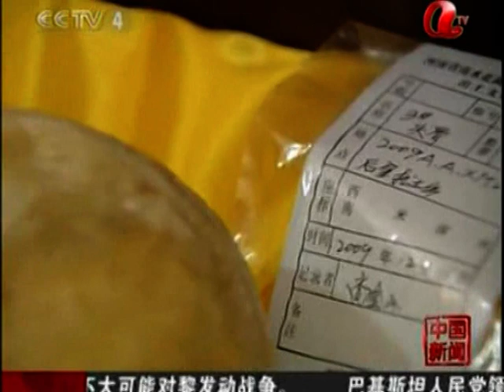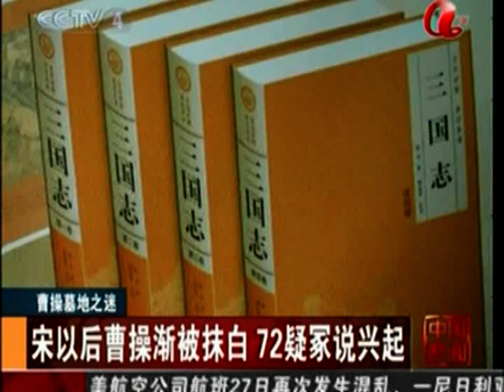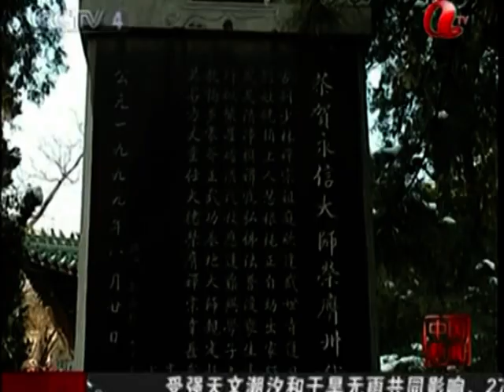美女主播 中国人民社會主義山海情 Chinese Communist living China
DOC CN NEWS 2009 12 ZHOU YING FENG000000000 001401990